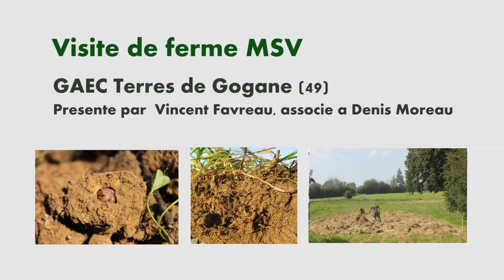Gaec Terres de Gogane: sous abri (3/6)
Situés dans le 49, Denis et Vincent produisent des légumes diversifiés sur plus de 2ha. S'inspirant de principes de l'Agriculture de Conservation, ils intègrent des couverts végétaux dans leur rotation de manière systématique.